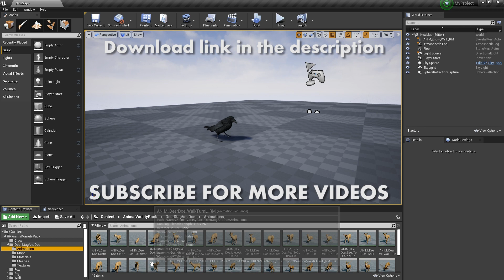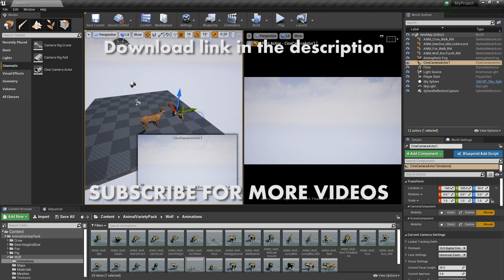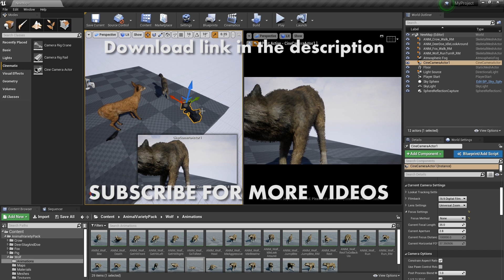Unreal Engine 4 Free Animal Pack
Nvidia GeForce GTX 1070 Ti GB,
Processor Intel Xeon W3690.
Graphics settings: Max
Resolution: 1920x1080

Benchmark rig specs.
● CPU: Intel Xeon W3690 [ Dell T3500 ]
● GPU: Zotac GTX 1070 Ti Mini
● RAM: 16 GB DDR3